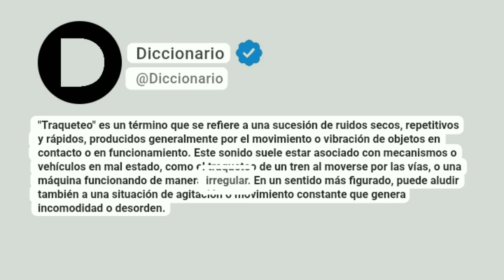Traqueteo Significado En Español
"Traqueteo" es un término que se refiere a una sucesión de ruidos secos, repetitivos y rápidos, producidos generalmente por el movimiento o vibración de objetos en contacto o en funcionamiento. Este sonido suele estar asociado con mecanismos o vehículos en mal estado, como el traqueteo de un tren al moverse por las vías, o una máquina funcionando de manera irregular. En un sentido más figurado, puede aludir también a una situación de agitación o movimiento constante que genera incomodidad o desorden.